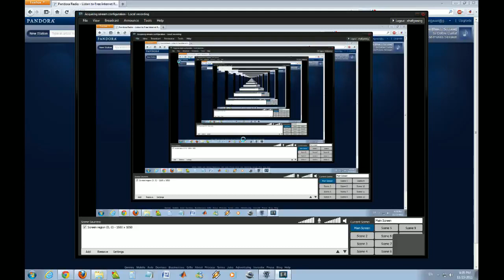Stutter Step lvl 10 [Darglein's Micro Trainer]